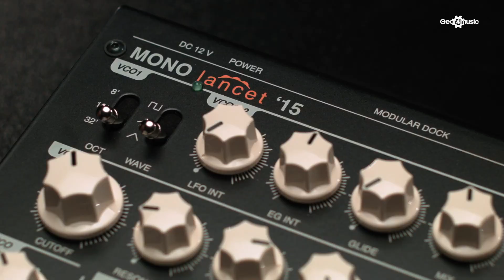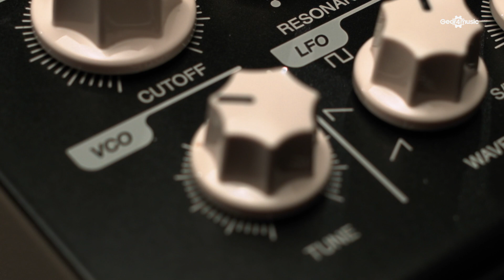Vermona Mono Lancet ’15 | Gear4music demo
The Vermona Mono Lancet 15 is a compact and powerful analogue synthesizer.

Featuring two oscillators and a noise generator for its synthesis foundation, the Mono Lancet '15 is equipped with a simple and intuitive user interface with a control for each parameter.

Capable of incredible lead-bass and effect sounds, this classic monophonic synthesizer is simple to use and features exceptional portability.

The Mono Lancet '15 can be expanded with the Mono Lancet Modular Dock (sold separately) that offers various in and out connections to individual sections of the synthesizer, allowing you to multiply the strong foundational sound of the instrument.